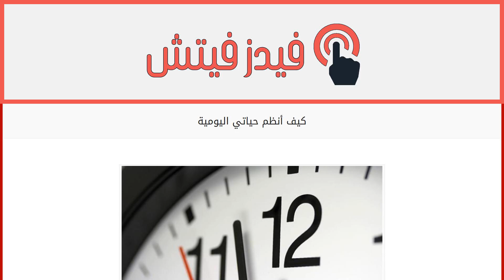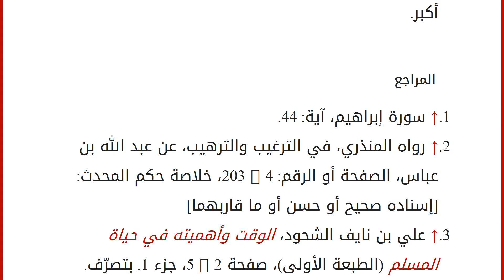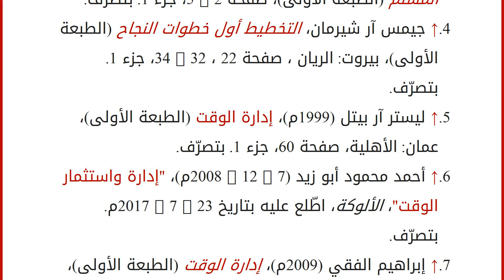كيف أنظم حياتي اليومية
محتويات
١ الوقت
٢ أهمية التنظيم في حياة الإنسان
٣ وسائل تنظيم الحياة اليومية
٤ المراجع الوقت
إنّ الوقت أغلى ما يَملك الإنسان في هذه الدنيا، وأقلّةٌ هم أولئكَ الأشخاص الذين يُقدّرون قيمة الوقت ويعرفون أهميّته، ويُحسنون استغلاله والاستفادة منه، فكم هم أولئك الذين ضيّعوا أوقاتهم وأصابهم الندم على ذلك بعد عُمرٍ مديد. قال تعالى: (وَأَنْذِرِ النَّاسَ يَوْمَ يَأْتِيهِمُ الْعَذَابُ فَيَقُولُ الَّذِينَ ظَلَمُوا رَبَّنَا أَخِّرْنَا إِلَىٰ أَجَلٍ قَرِيبٍ نُجِبْ دَعْوَتَكَ وَنَتَّبِعِ الرُّسُلَ ۗ أَوَلَمْ تَكُونُوا أَقْسَمْتُمْ مِنْ قَبْلُ مَا لَكُمْ مِنْ زَوَالٍ)[١]. بَيّن رسول الله -صلى الله عليه وسلم- في الحديث الشريف الذي رواه عبد الله بن عباس أهميّة الوقت بالنسبة للإنسان، ووضّح أنّه من الأمور التي على المسلم اغتنامها، والاهتِمام بها، وعدم التفريط فيها؛ حيث قال عليه الصلاة والسلام لرجلٍ يعظه: (اغت